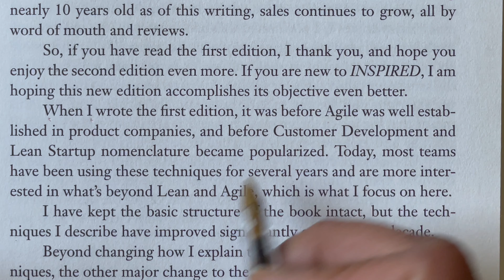Capital letters writing rules, How to capitalize a letter in any text? अंग्रेज़ी कैसे सीखें?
Capitalization rules, How to capitalize a letter in any text? अंग्रेज़ी कैसे सीखें?

How and when you capitalize a letter in any text? This is very important rule of English grammar. There are several grammar rules to write a letter in a word in capital. In this video we are going to learn all capitalization English grammar rules.
These rules are very important to understand for little learner ads well as if you are writing essays.
Capitalization is when you write a letter in a word in uppercase.
There is a MINTS rule which is very easy to understand.

M- months, Days, and Holidays are always start with capital letter.

I - the pronoun “I” is always in capital no matter where you are using it in a sentence.

N- Names (first and last name, nick name, initials) are always starts with capital letter. Even names of cities, states, mountains,river, oceans, and famous landmarks are also start with capital letter.

T- Titles like Dr. Ms. Mrs. Always write in capital no matter what where they are written in any sentence.

S- Never forget to start the sentence with capital letter.

In Books and movies titles main words start with capital ( only articles, propositions, conjunctions are in lower case if sentence is not starting with them)

“Since and For” uses, when and how to use since and for? free English speaking course

Say and Tell, rules how and when use say and tell? अंग्रेज़ी कैसे सीखें?free English speaking course

How to Fill name in a Form? How to use titles for men, women? अंग्रेज़ी कैसे सीखें?

Phonics sounds_ word family 1. ack, ad, an, ain, ail. Improve reading skills. अंग्रेज़ी कैसे सीखें?

Glued sounds, welded sounds in English onk, ing, unk, ong, ung, an, am words अंग्रेज़ी कैसे सीखें?

How to learn V1  V2 V3 forms of irregular verbs/ learn Irregular verbs अंग्रेज़ी कैसे सीखें?

“Old Style Learning” channel helps English learners to speak English fluently, naturally, and confidently without making Mistakes.

Here are best tips and rules to help you with your spelling and English writing . English spelling can be very difficult, and confusing but becoming a good writer these rules can help. Improving your spelling skills can help you remember new words easier. Learn and understand these tips and rules to improve your English.